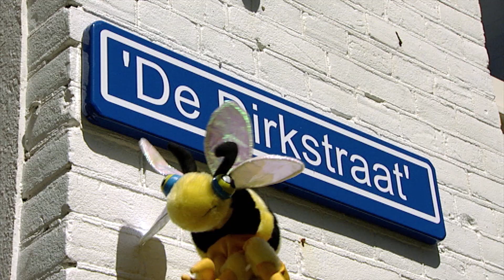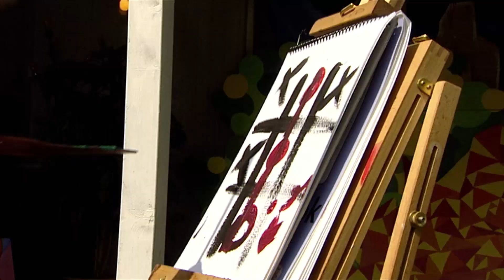Dirk Scheele - De balpenklik-kick & Ik ben een echte kunstenaar | Huis-, tuin- en keukenavonturen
Dirk Scheele speelt in theaters door het hele land en is elke schooldag te zien op Nickelodeon. Info & tickets

Met dank aan Ibanez Guitars

In huis, tuin en keukenavonturen deel 2 is het bij Dirk Scheele thuis weer een gezellige boel. Hij zingt veel liedjes en bij ieder probleem vindt Dirk wel een leuke oplossing. In de pantoffelpolonaise boenen Dirk en zijn buurmeisje Joes met hun pantoffels al dansend de vloer. In de hilarische pannenkoekenparty legt tante Viola aan Dirk uit hoe je pannenkoeken moet bakken. En tijdens een muziekles van Dirk aan een groep kinderen gaan ze muziek maken met het geluid van de bewegende rits van hun jas. Hieruit ontstaat een echte coole RitsRAP. Het wordt wel even schrikken als de vuilnisman per ongeluk Dirk z’n gitaar als vuilnis meeneemt, maar gelukkig komt alles weer goed. Kortom een hele leuke, leerzame en grappige DVD voor jonge kinderen.